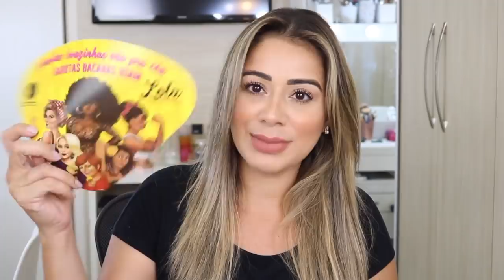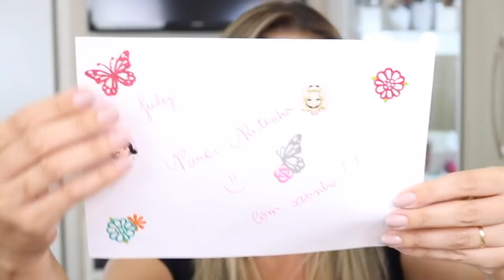RECEBIDO MEGA ESPECIAL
Olá minhas lindas! No vídeo de hoje compartilho com vocês os produtos recebidos dos ultimos dias, entre eles tem um mega especial . Dessa até  o Bolinha ganhou presentinho :D

▷ OUTROS VÍDEOS